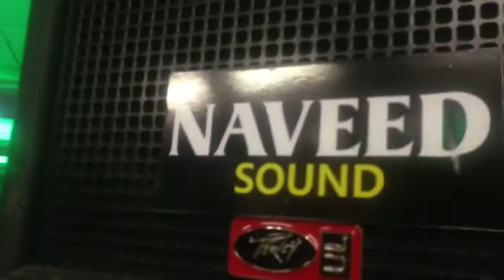Live Mehfil e Naat - - Best Naat 2019- Manchester -